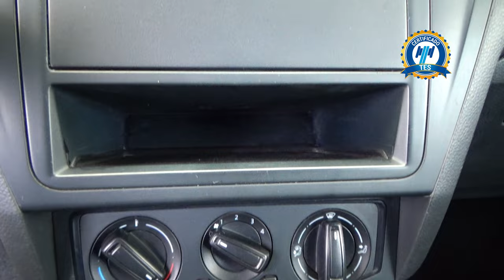Volkswagen / Saveiro / 2021 - 29116